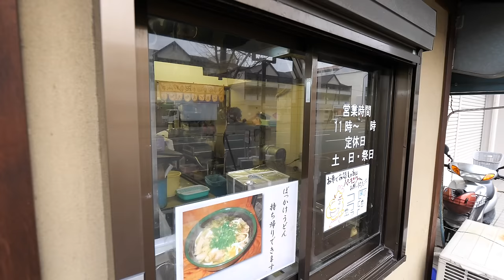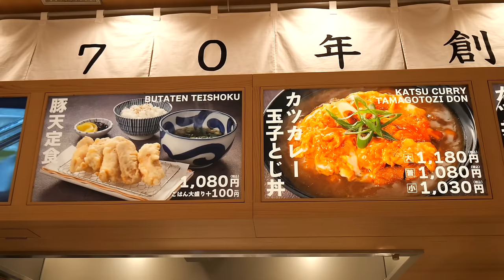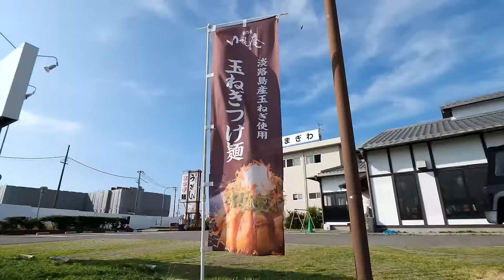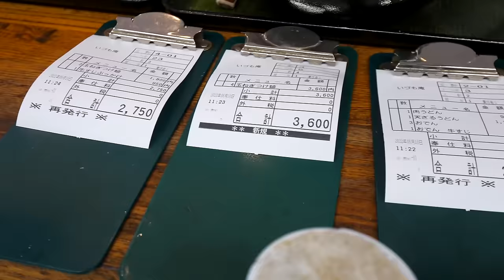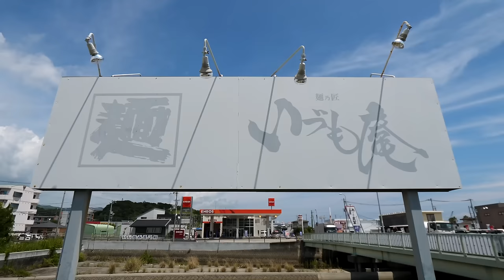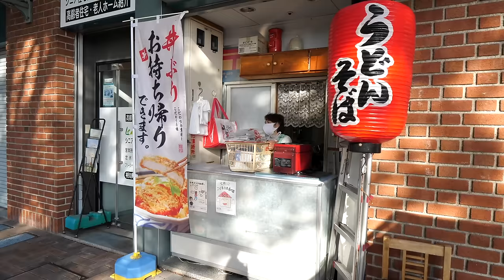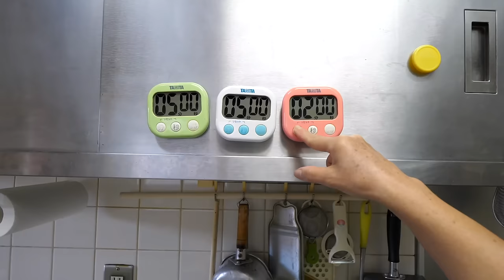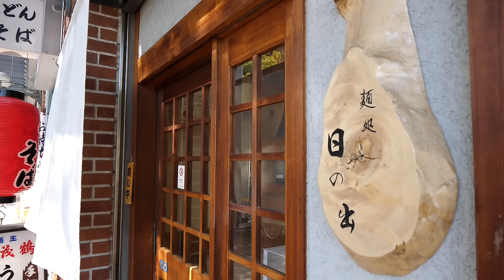素朴な大衆食堂をたった１人で回し切るスーパー女将さんの１日がスゴすぎた丨INCREDIBLE JAPANESE TEMPURA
0:00　神戸）天ぷら やすだ
住所　兵庫県神戸市長田区四番町3-1-1

24:46 西宮）たけふく 阪急西宮ガーデンズ店
住所　兵庫県西宮市高松町14-2

34:37 淡路）いづも庵
住所　兵庫県淡路市志筑3522-1

1:25:31 尼崎）麺処 日の出
住所　兵庫県尼崎市七松町1-3-1